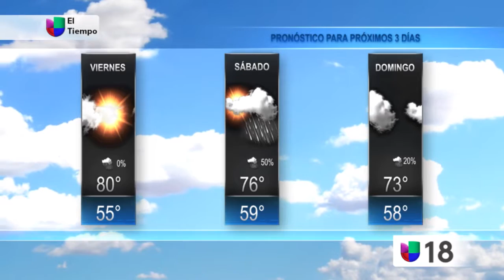El Tiempo AM Nov. 11